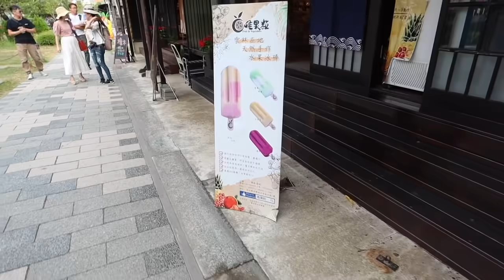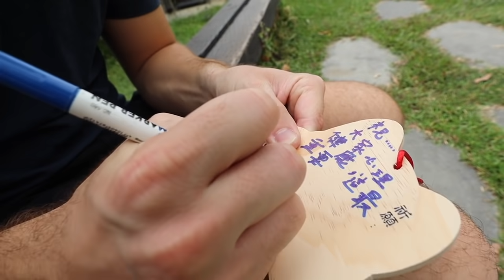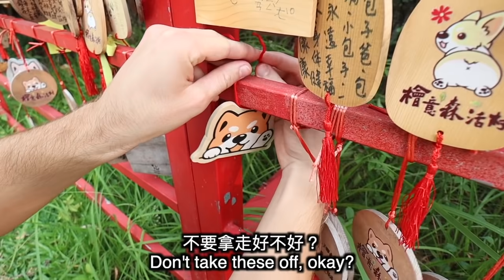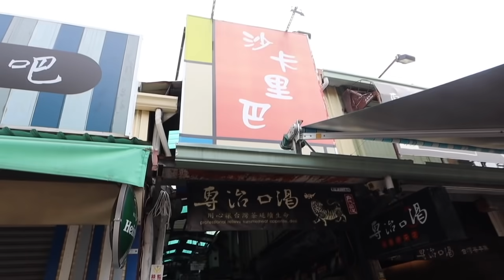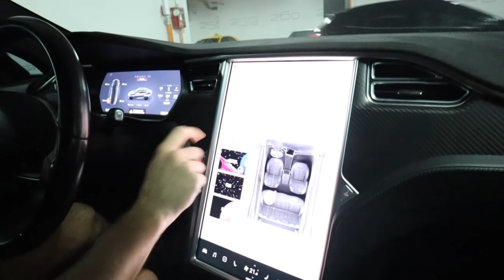【我們泡了米漿溫泉！】環島到變胖😂｜環保環島最終篇🇹🇼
環保環島結束囉，很想再環一次！
環島是我們生活中最好玩的經驗之一
謝謝大家陪我們體驗台灣這寶島的特色
愛你們喔！記得分享快樂！

歡迎你跟我們一起勇敢開口說英文！

彩曦的IG  ➭ @hailey_jane
Adam的IG ➭ @getadamoninsta2018